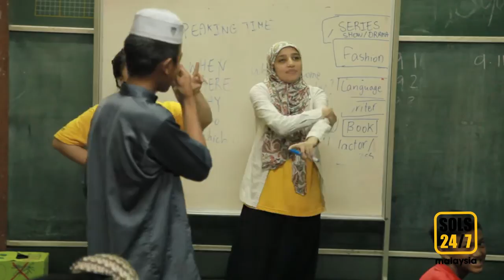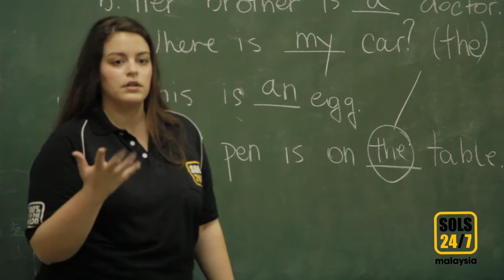Documentary: Project 100 Kelantan & Terengganu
Check out the documentary of Project 100, a free community education program for underserved communities made possible through a partnership between SOLS 24/7 Malaysia and the Better Malaysia Foundation (BMF).

This video includes actual footage and behind-the-scenes shots of a full-length international documentary filmed by New York-based independent filmmaker Victor Stipsic. The documentary features SOLS-BMF Project 100 program and spotlights its mission in giving underserved communities in Malaysia access to free English language education and computer and life skills. This footage features the communities of Pengkalan Kubor and Pasir Pekan in Kelantan, and Setiu, Terengganu.

Directed by: SOLS 24/7 Communication team & Raja Vikraman
Director of Videography: Victor Stipsic
Audio and Camera Assistant: Teo Gudelj
Editor: Teo Gudelj
Special thanks to: Tan Sri Dato' Seri Vincent Tan, Teacher Raj Ridvan Singh, Ustadh Wan Akbal, Tuan Sulaiman Raja Mat, Veena Puarr, Duha Elmardi, Hadeel Bassyouni, Jasmina Kuka & Tim Spijker